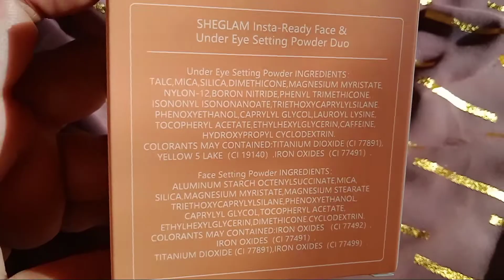SheGlam Face & Under Eye Setting Powder Dou|Worth Buying Product|Best Face Powder for Summer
Hello friends In this video I m going to share with you beautiful
SheGlam Face & Under Eye Setting Powder Dou .Actual Cost was 24 Aed and I got it on just 19 Aed.
if you want to buy this pallate must visit Shein UAE website